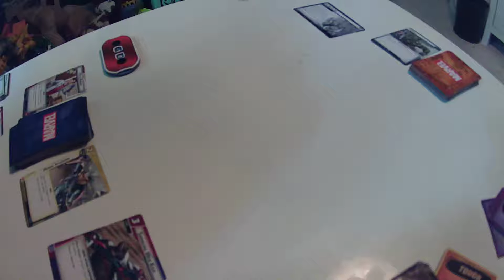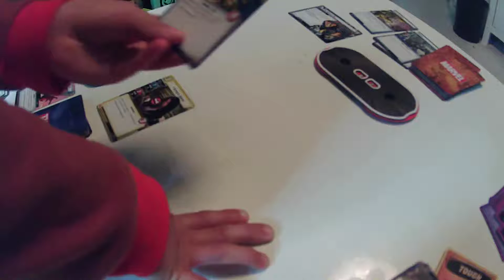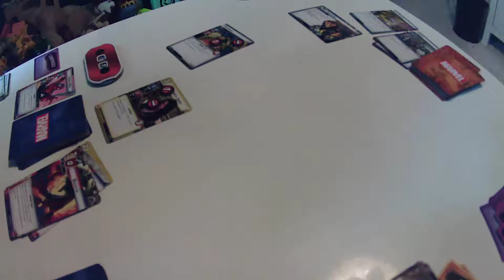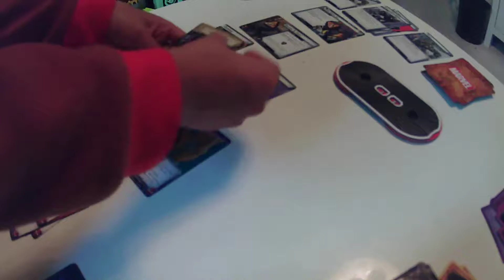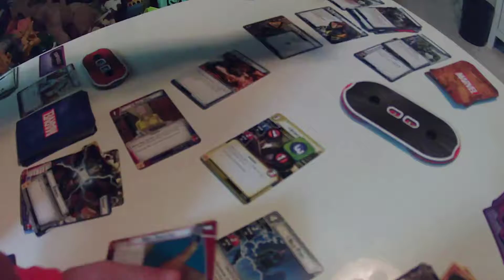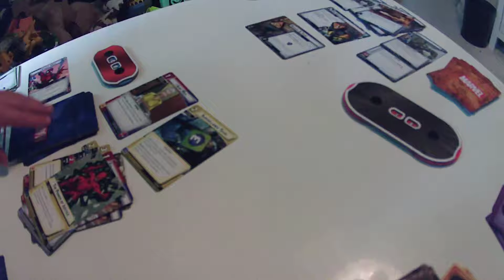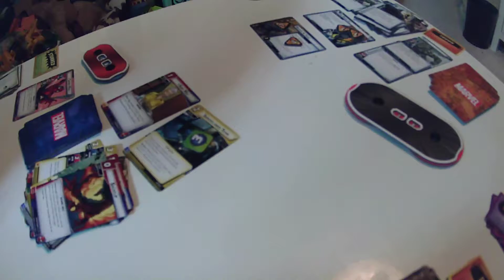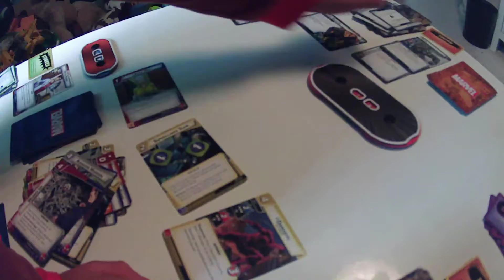Playing Marvel Champions Part 1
The Bookinator plays Marvel Champions!